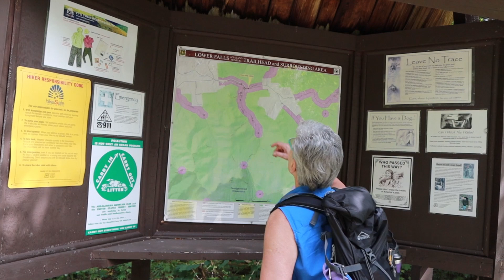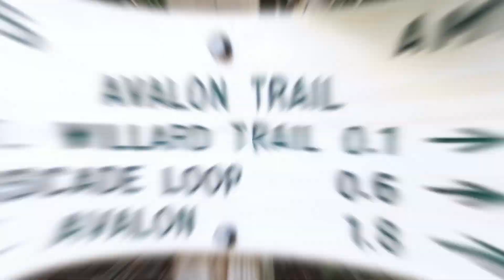White Mountains of New Hampshire in our RV - Aug. 2020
Another Adventure in the Concord Traveler series staring "Yaya & Pebo", and of course Mars the Blind Sheltie and Abby the Papillion.
This time we venture out on a staycation in the New Hampshire White Mountains.
Spending a relaxing week, with a couple of hikes to some waterfalls.

 - Happy Rock
 - Beyond The Line
 - Tomorrow
 - Memories
 - Once Again